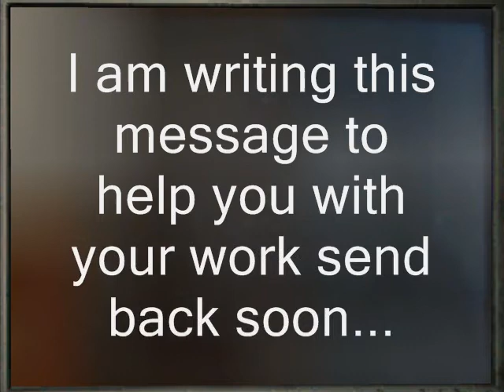Anger management Gman episode 1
This is the first video. It is as funny as hell. I made it in Gmod10. Enjoy.